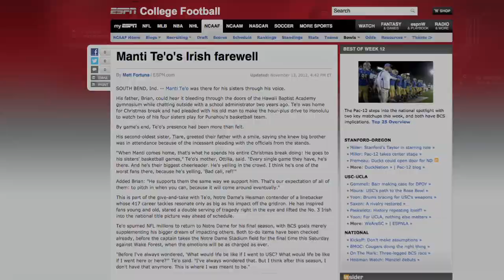The Ballad of Lennay Kekua (Performed by Ronaiah Tuiasosopo)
Ronaiah Tuiasosopo isn't just an alleged identity thief; he's also a talented singer. We mashed up one of his original songs with photos of "Lennay Kekua." Pity Manti Te'o. Or don't. It won't bring Lennay back to life.